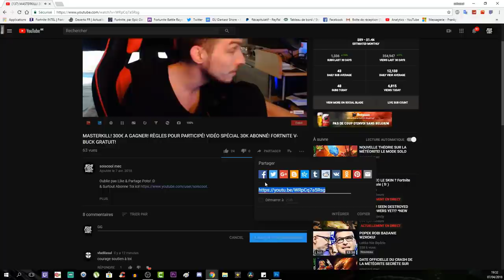TUTO COMMENT DÉBLOQUÉ LE NOUVEAU CAMOUFLAGE! LE TRÔNE SOMBRE! COD WW2 ZOMBIE!